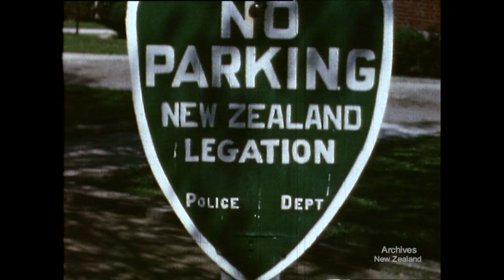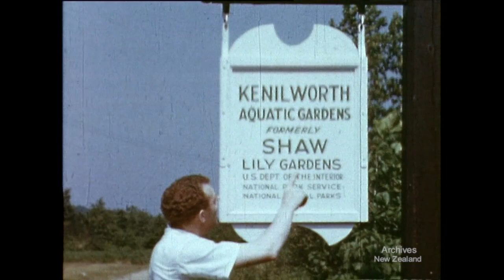Buckton - New Zealand Legation, Washington (c.1940)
New Zealand’s National Film Unit presents 'Buckton - New Zealand Legation, Washington' (c.1940)